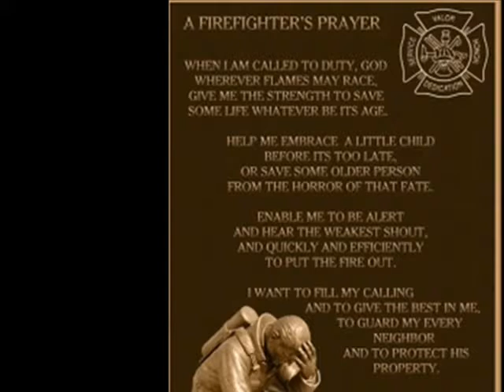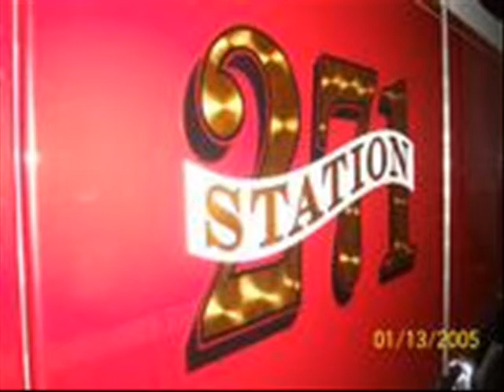"The Crib"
271 station in south park,pa